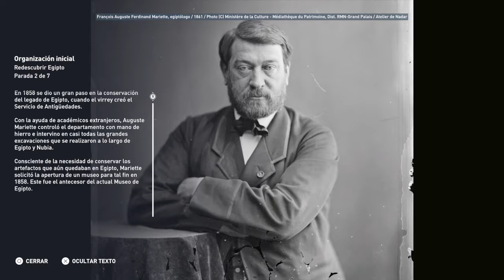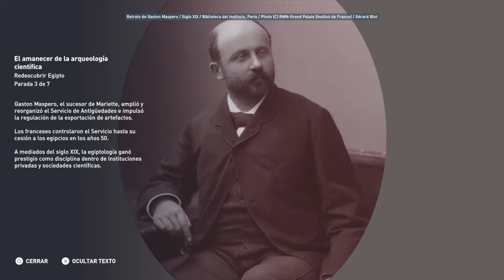Discovery Tour "Redescubrir Egipto" [Assassins Creed Origins]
En esta parte del Tour hablan sobre los inicios de la arqueología, mencionan a los principales  académicos que ayudaron a preservar la cultura egipcia.